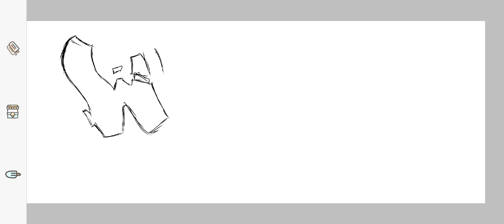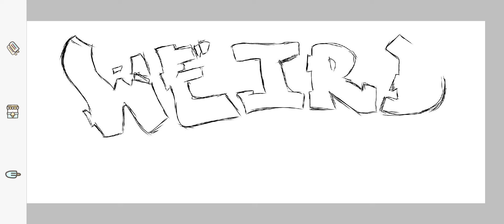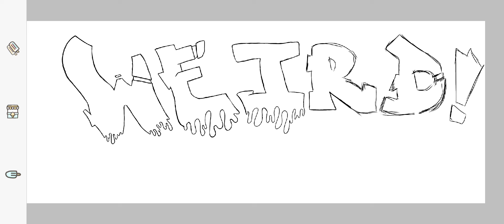more digital graffiti art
app I used to draw this
app I used to edit and with music